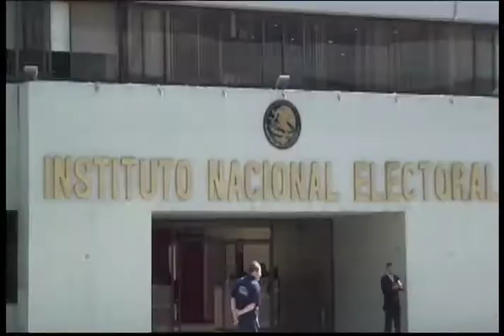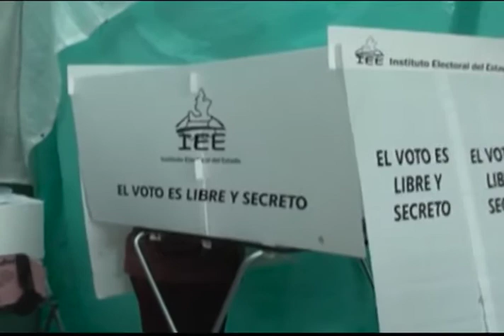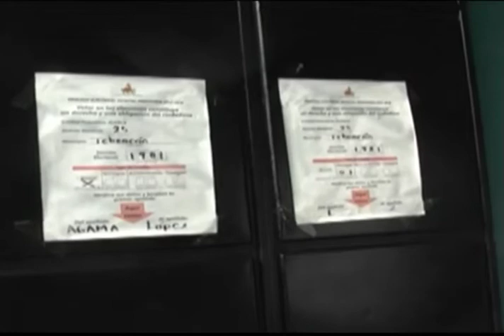Arturo Sánchez, Consejero del INE 080117